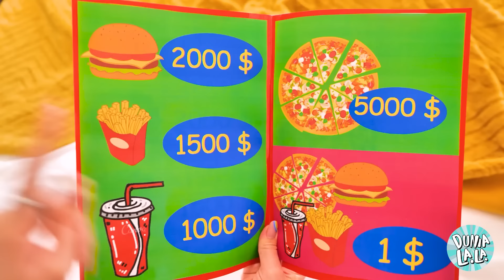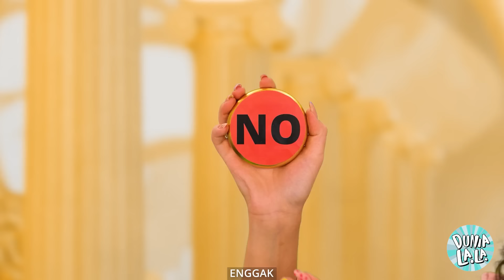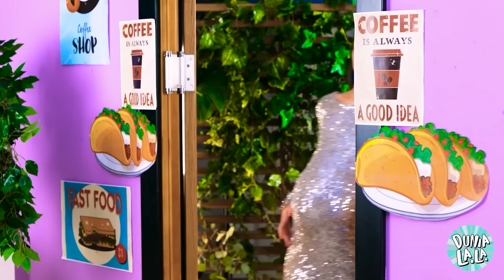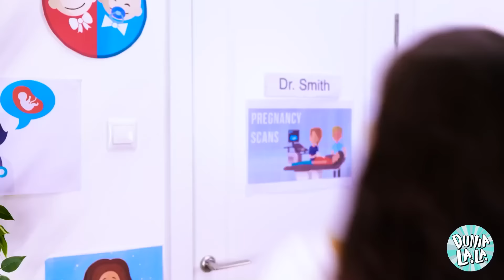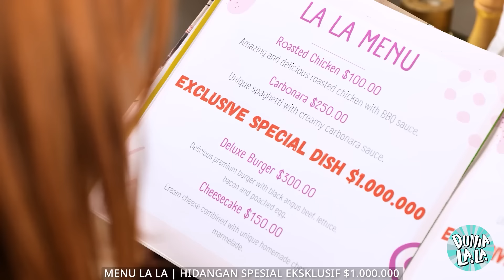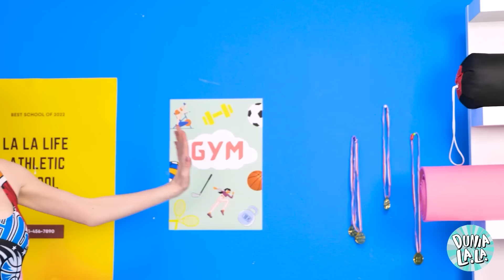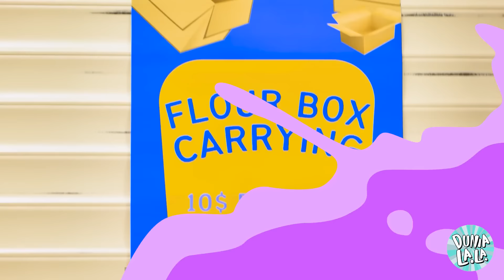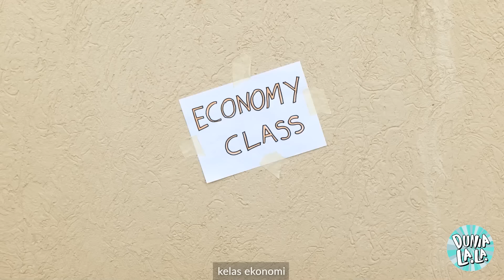Tips Menjadi Orangtua Kaya vs Orangtua Miskin! Ide DIY Kehamilan oleh La La Life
Pernahkah Anda bertanya-tanya bagaimana cara orang kaya, orang yang bangkrut, dan orang yang sangat kaya menangani pengasuhan anak? Nah, bersiaplah karena kita akan menyelami dunia kemewahan, perjuangan, dan kekayaan yang luar biasa untuk mengungkap kiat-kiat pengasuhan anak terliar mereka! 😂 Dari DIY seharga jutaan dolar hingga botol bayi bertabur berlian, kami menampilkan semuanya! 💸✨Jadi, siap untuk tertawa dan mungkin mendapatkan beberapa inspirasi pengasuhan anak yang keren? Tekan tombol putar dan bergabunglah dengan kesenangan! 🤣🎉